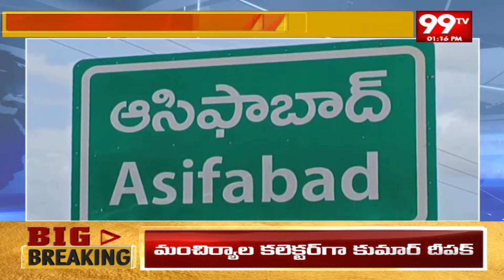భగ్గుమంటున్న కాయగూరలు | Vegetables Prices Latest News | 99TV